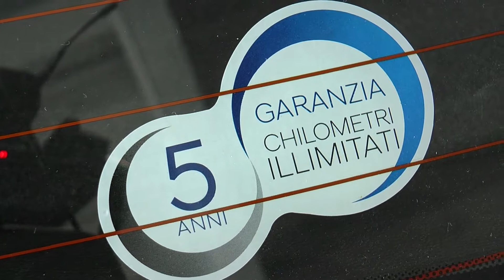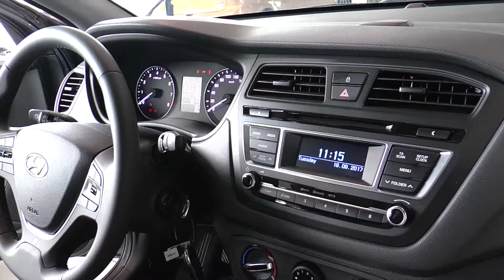AUTOGEPY 20170923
MATTEO CIFERNI DI AUTOGEPY REGGIO EMILIA CI PARLA DI HYUNDAI i10 e i20